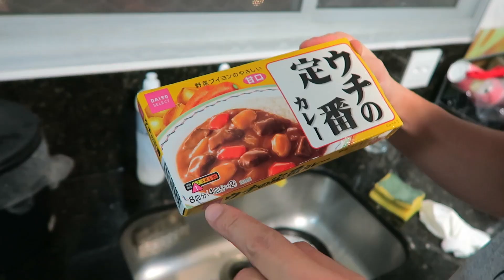ADEUS BERÇO! | Vlog #138 | liatododia | Lia Camargo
❤️ No vlog de hoje: Almoço em família no restaurante, cozinhando karê na janta, transformando o berço do bebê em uma caminha!

👩🏻 Sou a Lia Camargo, casada com o Dani, mãe do Fefê e de 4 gatinhos muito fofos! Aqui no canal falo um pouco de tudo que gosto e também gravo vlogs mostrando a rotina da minha casa, passeios em família e o dia a dia da maternidade real.